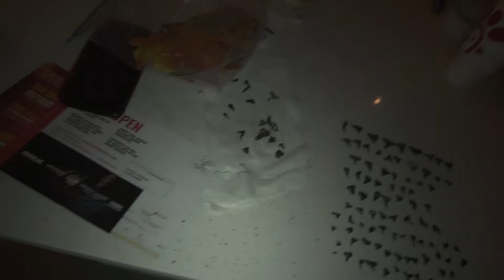Shark Teeth Hunting in Florida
Short vlog experience of my first time looking for shark teeth!

Follow the IG @JunoBrandon